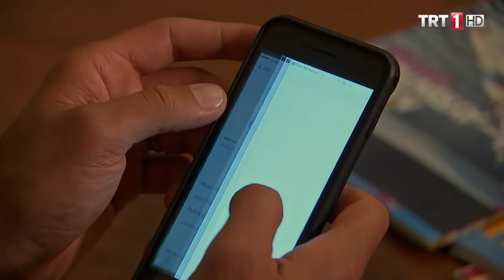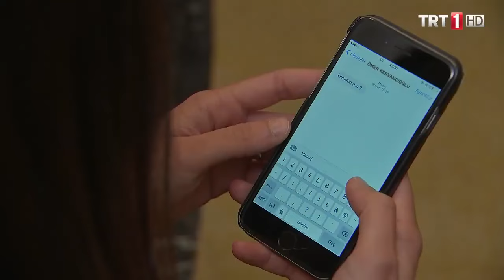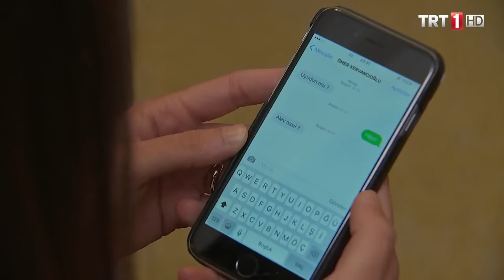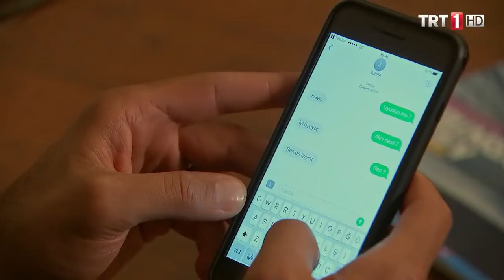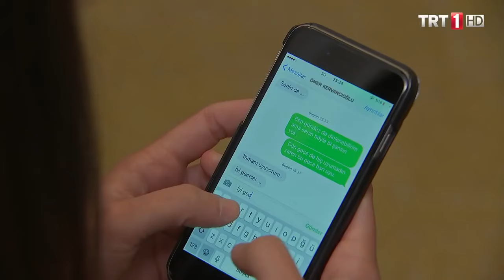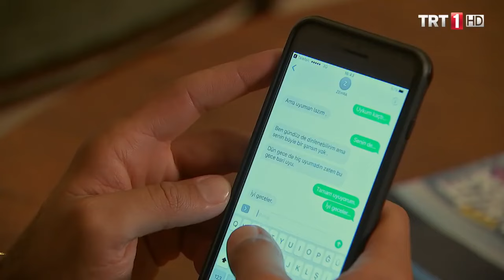Zehra ve Ömer mesajlaştı - Adını Sen Koy 164.Bölüm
Adını Sen Koy 164. Bölüm Özeti:

Zehra evin bodrumunda elleri kolları bağlı vaziyette Alev’le karşılaşmıştır. Alev bodrumdayken Ömer’in onu kurtarmak için gitmiş olmasının paniğiyle Ömer’i arayıp eve çağırır. Ömer, son anda Hilmi’nin adamlarıyla karşılaşmadan konağa döner, Zehra’yla birlikte yine herkesten gizli, Alev’i eve getirirler, kendine gelene kadar kimsenin görmemesi için odalarında saklarlar. Alev geceyi Zehra’yla birlikte geçirir. Ertesi gün, tatilden dönmüş gibi teyzesiyle görüşür. Hemen ardından Hilmi Yılmaz arar, isteklerini yapmak zorunda olduğunu söyler. Alev iyice köşeye sıkışmıştır, bir yandan Ömer’in Zehra’ya olan aşkını izlemek, diğer yandan Hilmi Yılmaz’ın baskısı. Bu duyguyla bütün hıncını Zehra’dan çıkarır, şimdiye kadar içinde tuttuğu her şeyi söylerken Ömer’in de duyduğundan haberi yoktur.